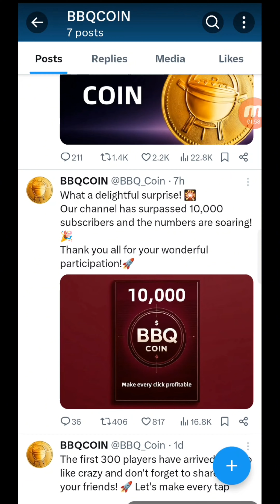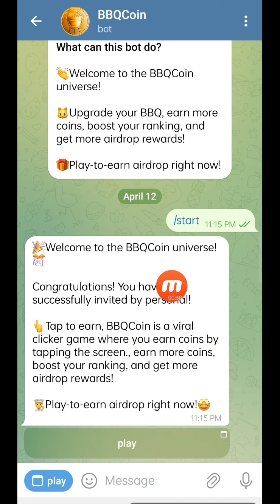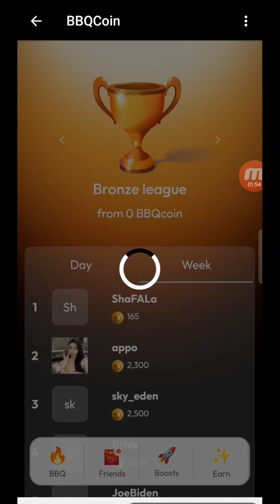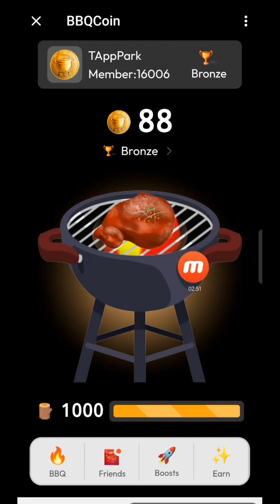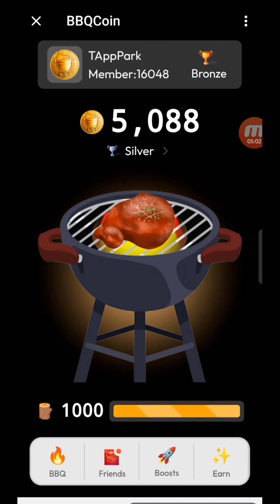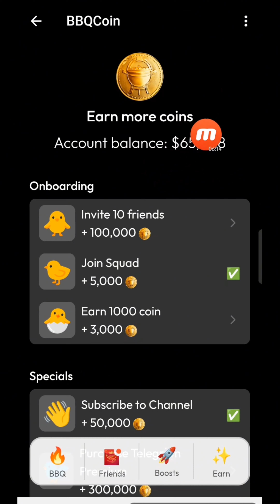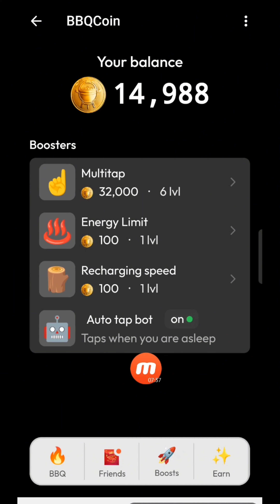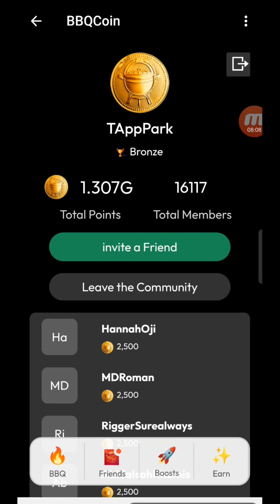BBQ Coin Mining | Big Mining Project 2024 | Same as NOT Coin | Free Earning | Online Free Income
online income
make money online
tiktok থেকে ইনকাম 2024
tiktok take taka income
how to monetize tiktok account
tiktok থেকে ইনকাম
vkserfing
vkserfing site earning
vkserfing paymentproof
vkserfing tiktok add
vkserfing registration
vkserfing tiktok
earn money tiktok
income site 2024
talk dung
bd income
taka online
online earning
make mon
online business
chatgpt
earning app
make money
passive income
earning app without investment
dave nick
incognito money
earn money
side hustle
make money from home
cpa marketing